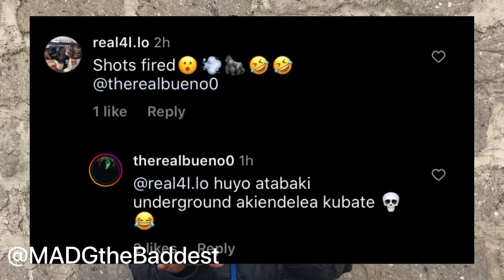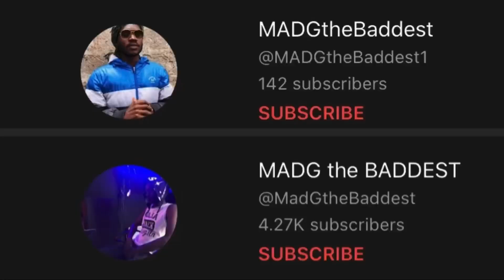Bueno V/s El Charji